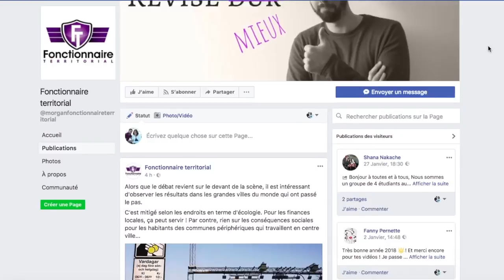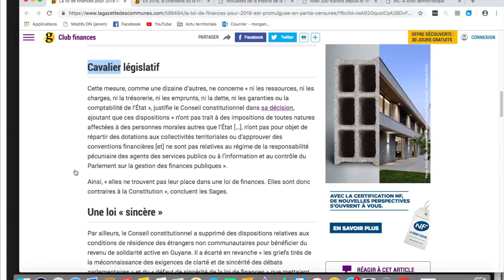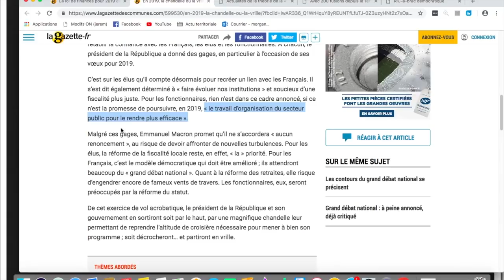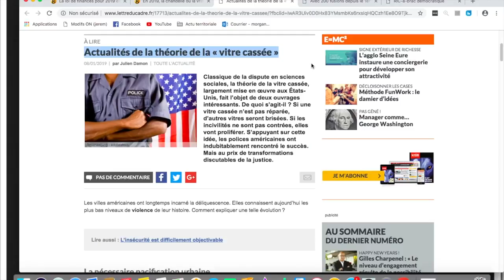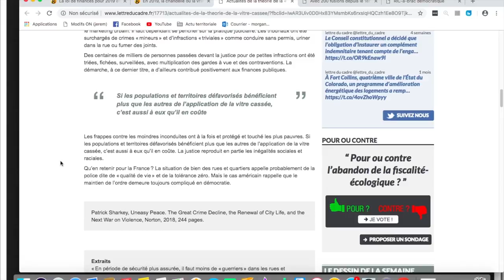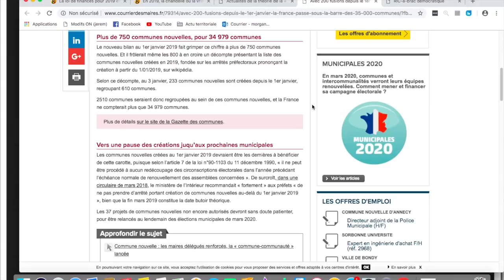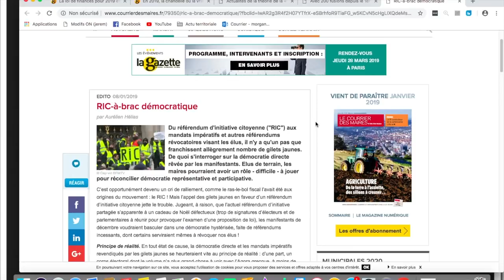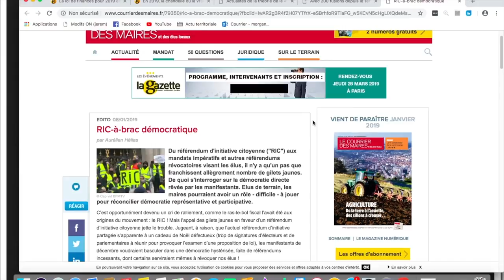ACTU TERRITORIALE #30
QUI SUIS-JE ?